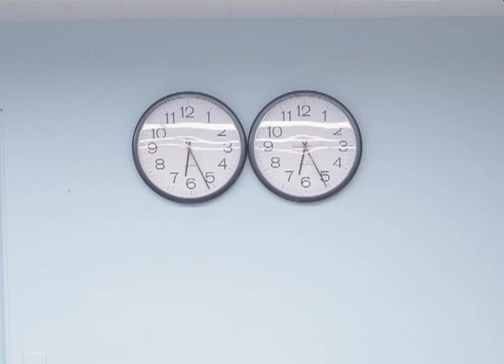Laura Letinsky on the Ren and Susanne Ghez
Artist and University of Chicago professor Laura Letinsky speaks about the exhibition at The Renaissance Society by Felix Gonzalez-Torres (1994) and about the influence of the museum's Director Susanne Ghez.